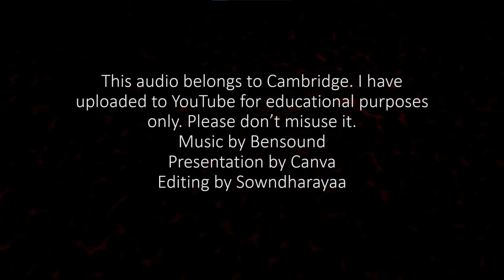Objective First | Fourth Edition | Audio | CD 2 | With timestamps | Subscribe, like and share please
Hello all,
This is the audio for Objective first fourth edition.
Time stamps:-
00:00 - Start
00:11 - 01 Title and copyright
00:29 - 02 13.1 exercise 4
04:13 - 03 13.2 exercise 5
04:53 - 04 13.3 exercise 6
07:33 - 05 Exam Folder 7 exercise 1
08:32 - 06 Exam Folder 7 exercise 2
14:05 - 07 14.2 exercise 4
16:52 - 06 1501 exercise 2
20:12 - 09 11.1 exercise 7
22:38 - 10 Exam folder 8 exercise 1
24:03 - 11 Exam folder 8 exercise 3
32:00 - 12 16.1 exercise 3
34:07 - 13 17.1 exercise 4